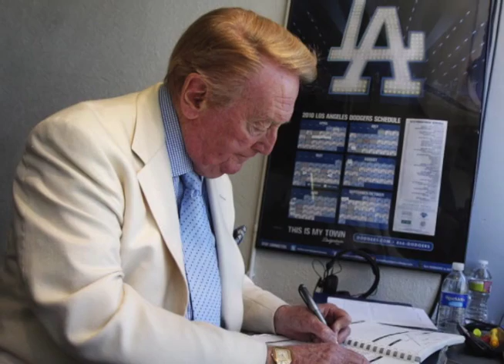Video Blog: Jim Alexander on Vin Scully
Jim Alexander reminisces about Vin Scully.